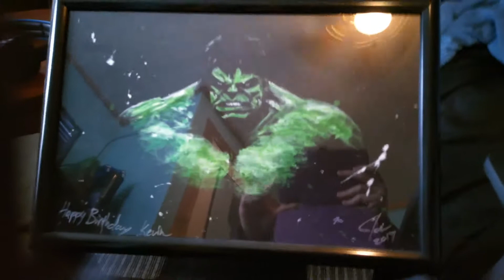SAYING THANKS TO JOE EVERSON!!! (Thank you!!!! :))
This panting means a lot to me!! Thanks for painting it for me!!!